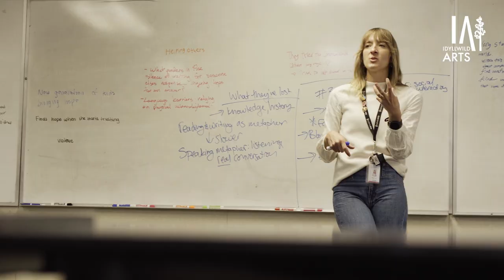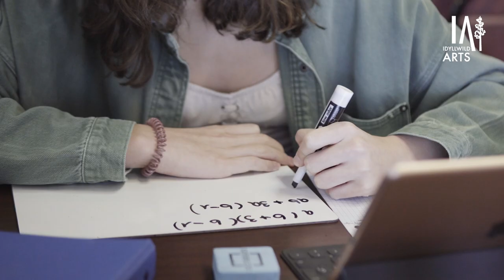Idyllwild Arts Academy Overview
Find yourself at Idyllwild Arts Academy, the country’s premier and internationally-acclaimed residential arts high school. Ranked by Niche as the Best Private High School for the Arts in America, students (grades 9-12) receive pre-professional training in the arts and a comprehensive college preparatory curriculum. Gifted young artists under the tutelage of experienced, professional instructors explore their creative potential, sharpen their skills, and become Citizen Artists with the confidence and commitment to ignite meaningful change in the world.

🔔 Enable Notifications to never miss a performance! 🔔